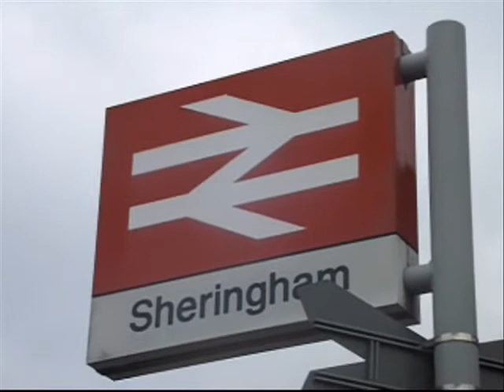North Norfolk Railway Spring Steam Gala (10/3/2012) Part 1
Here is part one of a special event me and Ross have been to.